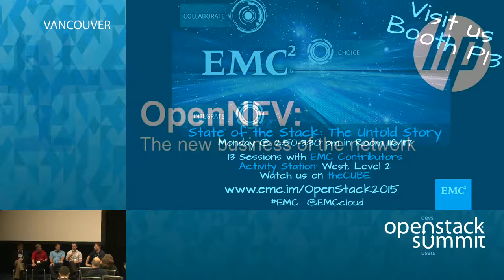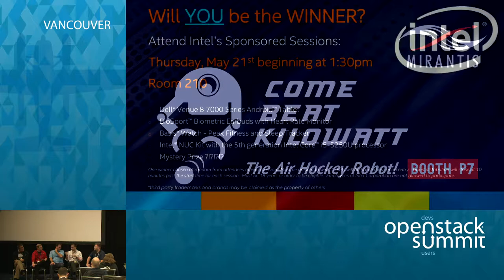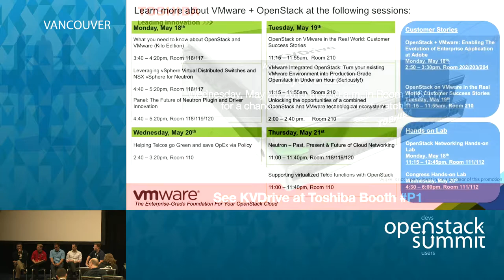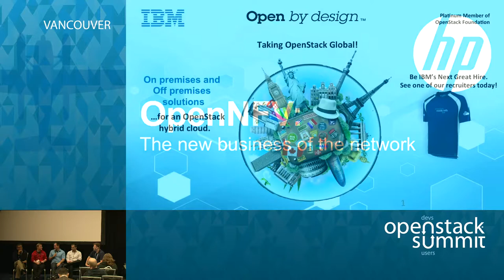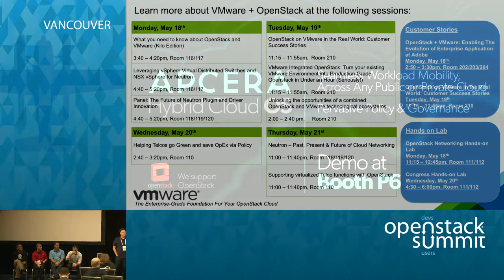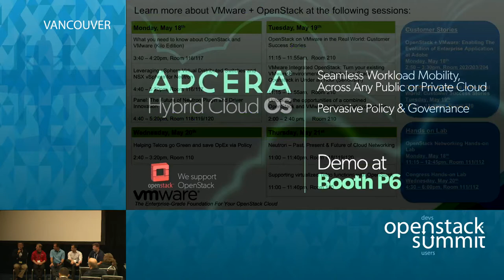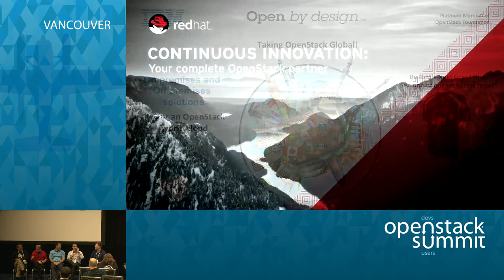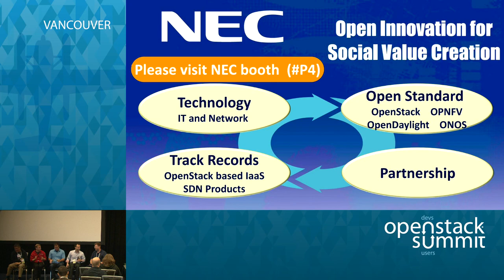Lessons Learned from Adopting Open Source at Hyperscale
Time is money, so if cost is zero, do you have infinite time? The lure of open-source is often its attractive price tag, but are you getting yourself into a boondoggle that will have your CxO questioning what all your resources are doing and when your project will be production ready?

There's a broad spectrum of open-source projects and approaches to consuming these technologies. Expect to learn from the collective…Full session details